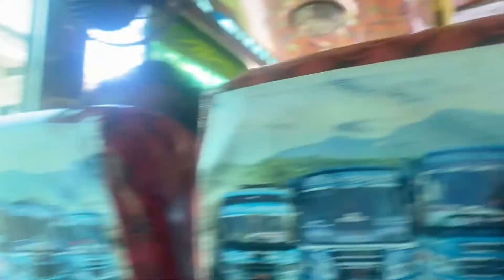Bunked for bff wedding | Kottayam to kannur | bff wedding alert | siaam in